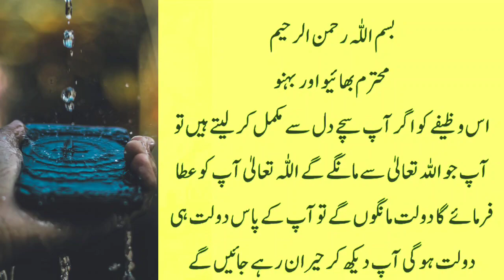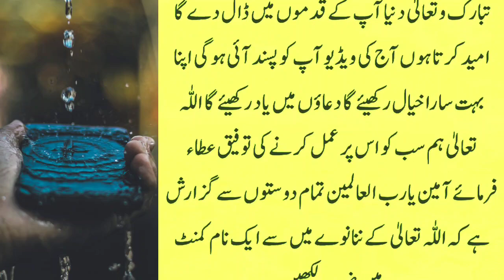Allah Ny apny Hatho sy Likh kar Farmaya | Tumhaari Dunya Badal Jaye is Wazifa sy | Islamic wazaif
knowledge information